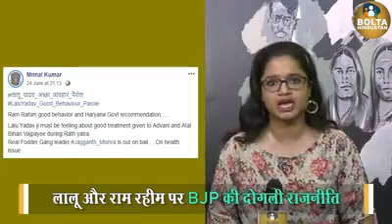BJP KI GHATIA RAJNITI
Dekho bjp kis tarah apna parsar kar rahi h.